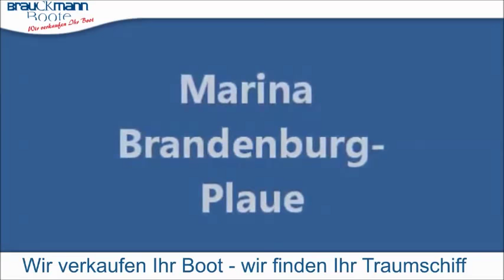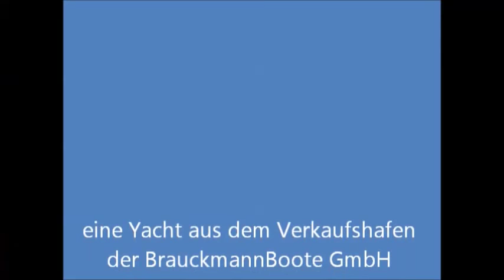Verhofkruiser, verkauft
Eine Yacht aus dem Angebot der BrauckmannBoote GmbH,